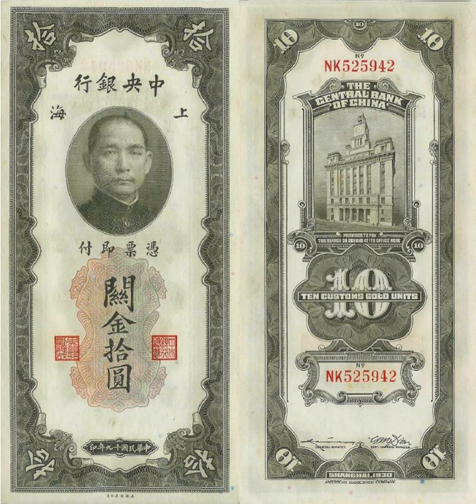Nationalist Government | Wikipedia audio article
00:01:32 1 History
00:03:18 1.1 Founding
00:04:59 1.2 Nanjing Decade and War with Japan
00:07:28 1.3 Post-World War II
00:10:49 2 Government
00:12:51 2.1 Human Rights violations
00:13:56 3 Military
00:16:37 4 Economy
00:21:16 5 Former Sites
00:21:41 6 See also

- Socrates

SUMMARY
The Nationalist government, officially the National Government of the Republic of China (Chinese: 中華民國國民政府; pinyin: Zhōnghuá Mínguó Guómín Zhèngfǔ; literally: "Chinese People's State Nation-People Government"), refers to the government of the Republic of China between 1 July 1925 to 20 May 1948, led by the Kuomintang (KMT, Chinese Nationalist Party). The name derives from the Kuomintang's translated name "Nationalist Party". The government was in place until it was replaced by the current Government of the Republic of China in the newly promulgated Constitution of the Republic of China was established in its place.
After the outbreak of the Xinhai Revolution on 10 October 1911, revolutionary leader Sun Yat-sen was elected Provisional President and founded the Provisional Government of the Republic of China. To preserve national unity, Sun ceded the presidency to military strongman Yuan Shikai, who established the Beiyang government. After a failed attempt to install himself as Emperor of China, Yuan died in 1916, leaving a power vacuum which resulted in China being divided into several warlord fiefdoms and rival governments. They were nominally reunified in 1928 by the Nanjing-based government led by Generalissimo Chiang Kai-shek, which after the Northern Expedition governed the country as a one-party state under the Kuomintang, and was subsequently given international recognition as the legitimate representative of China.